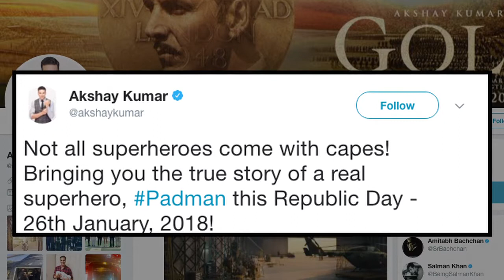Akshay Kumar CLASHES with Rajinikanth | 2.0 v/s Padman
India's next Republic day will see a major clash of superstars Rajinikanth and Akshay Kumar. National Award winning actor Akshay Kumar's "Padman", an upcoming Hindi film that focuses on menstruation and women's health, will release on the Republic Day next year.